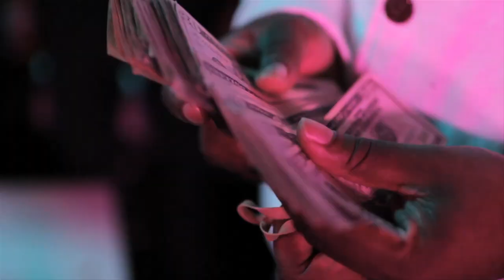2Gzz featuring Stevie B - Heavy In The Club Directed by ANTUKS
2Gzz featuring Stevie B - Heavy In The Club Directed by ANTUKS